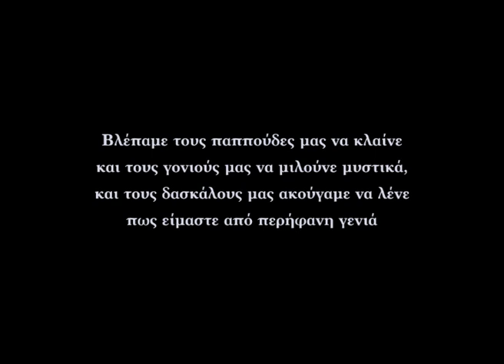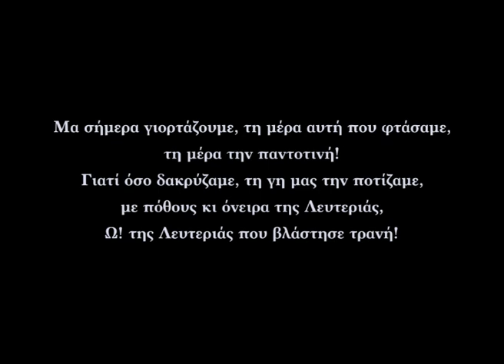Υμνος των Νέων της Δωδεκανήσου, Φώτη Βαρέλλη